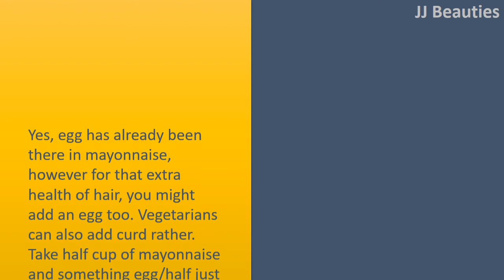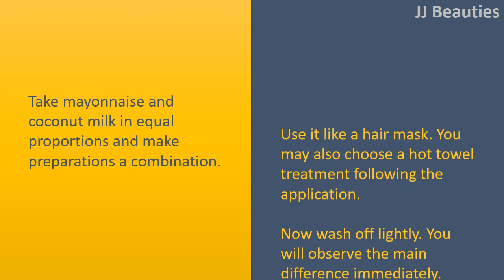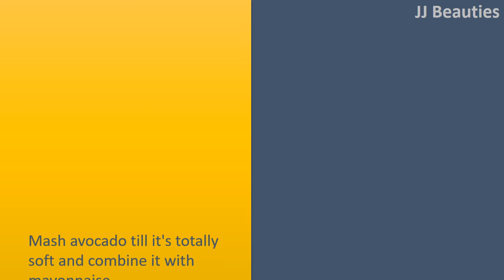Best Mayonnaise Hair Masks |Mayo and Banana mask To Deal With Different Hair Problems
" Best Mayonnaise Hair Masks To Deal With Different Hair Problems.

Mayo and Banana mask.
Have a ripe Banana for the hair recipe.
Combine it with mayo.
Apply and then leave on hair to have an hour.
Wash hair with warm water. It's an excellent recipe for sun broken and weak hair.

Mayo and egg mask.
Yes, egg has already been there in mayonnaise, however for that extra health of hair, you might add an egg too. Vegetarians can also add curd rather.
Take half cup of mayonnaise and something egg/half just one cup curd.
Add 2 or 3 drops of oil. Use the paste in your hair and allow it to take around 30 minutes.
Now wash by mild shampoo and conditioner.
The outcomes from the tender care and love for your hair will undoubtedly be cool.

Mayo and coconut milk mask.
Take mayonnaise and coconut milk in equal proportions and make preparations a combination.
Use it like a hair mask. You may also choose a hot towel treatment following the application.
Now wash off lightly. You will observe the main difference immediately.

Mayo and papaya mask.
Take two medium slices of papaya and blend it correctly.
Combine two teaspoons mayo inside it, and affect your hair and scalp. Cover hair having a shower cap to lock the moisture.
Leave it on for half an hour, after wash by shampoo.

Mayo and avocado mask.
Mash avocado till it's totally sofeetand combine it with mayonnaise.
Use the smooth mixture for your hair beginning in the roots and lower towards the tips.
Leave it like a hair mask for 20 minutes. You are able to wrap hair inside a towel for much better results.
Wash the Combine from your hair. The applying functions like a conditioner and prevents your hair from further damage.